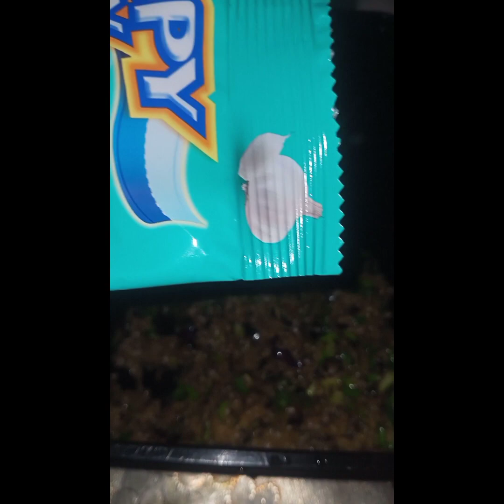Kakaiba sa paggawa ng TORTANG TALONG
✅Vlog Title: Kakaiba sa paggawa ng TORTANG TALONG

Ingredients:
Cooking oil use for cooking

Talong
Crispy fry
Spring onion
Egg